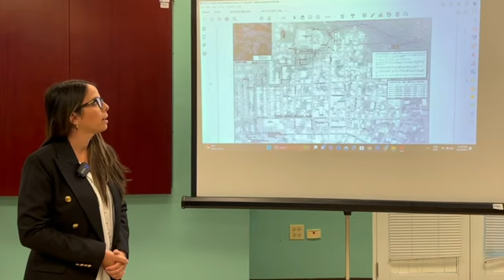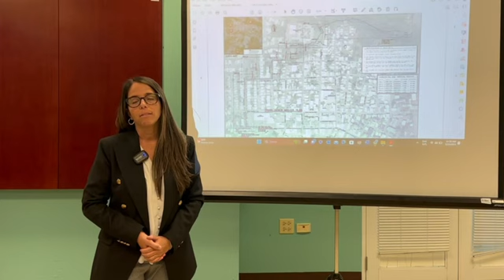Reunión 30% de diseño del proyecto de reemplazo troncal sanitaria de Isabela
Reunión del 30% de diseño del proyecto de reemplazo de la troncal sanitaria de Isabela.  Con una inversión aproximada de $14 millones, este proyecto estará beneficiando a varias comunidades en el Municipio de Isabela.